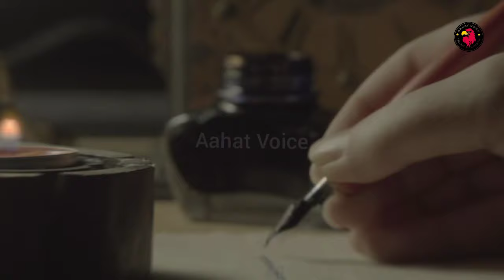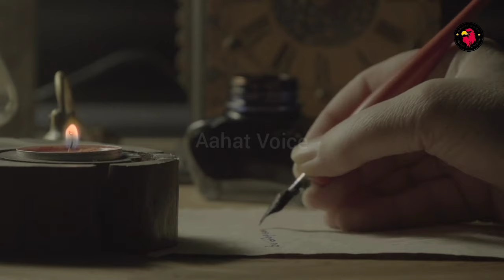Taloot aur jaloot ka waqia | Back Amber Voice | Aahat Voice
Taloot aur jaloot ka waqia
Back Amber Voice

Dil se josh aur ruhaniyat se bhariye Taloot aur Jaloot ka Waqia, jisse hum Urdu mein qissa Taloot aur Jaloot keh ke sunayenge. Is qissay mein Taloot aur Jaloot ka waqia, ek roshni ki misaal hai, jisse humein zindagi ki asal udaan ki taraf le jata hai. Taloot aur Jaloot ke sangharsh se sikhein, aur unki himmat aur imaan ko apni zindagi mein shamil karein.Urdu mein samjhein aur janiye, kaise Taloot aur Jaloot ke qissay se hamari rooh ko hosla milta hai. Aayiye, saath chalien aur Taloot aur Jaloot ka waqia, jisse hum seekh sakte hain zindagi ki sachi manzilein."